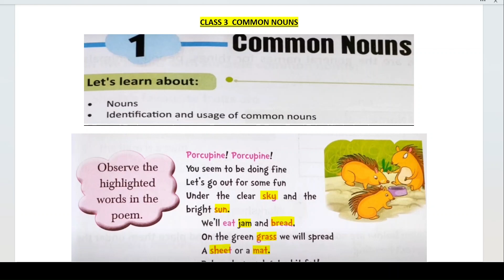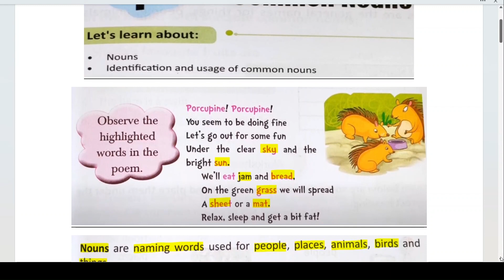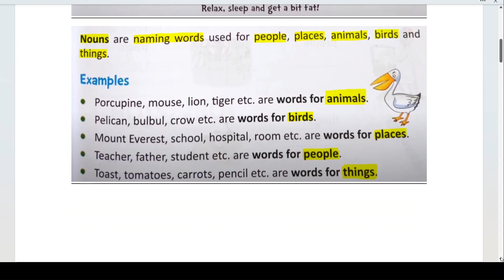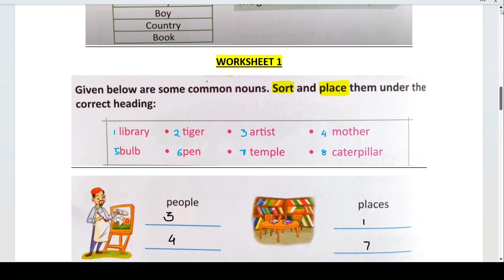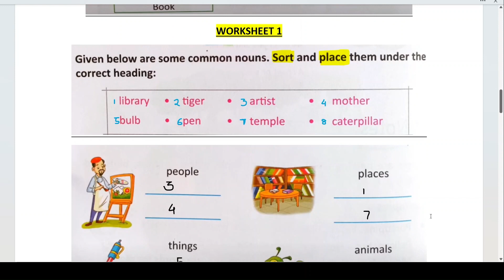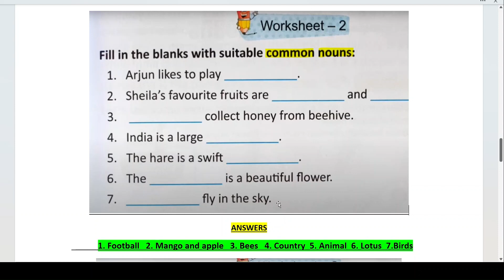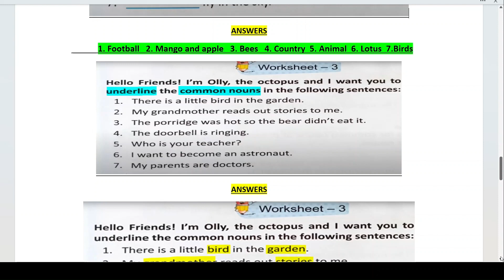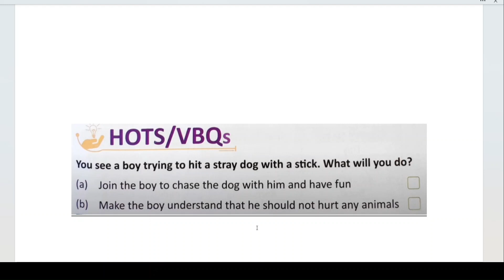CLASS 3 ,CHAPTER 1 ,COMMON NOUNS , grammar trove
@2023education complete explanation of nouns and common nouns